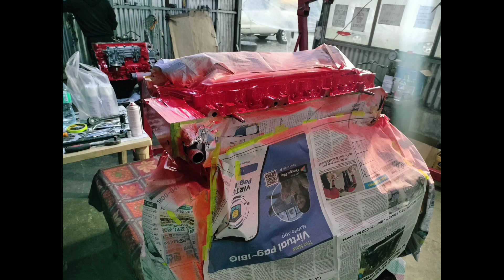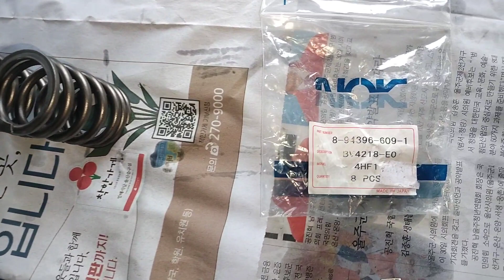4HE1|| CYLINDERHEAD|| ASSEMBLY||SETTINGS